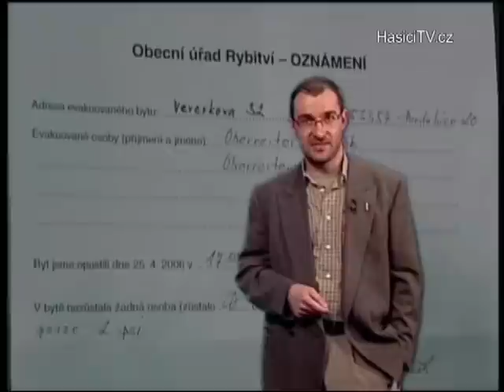Evakuace, opuštění domácnosti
Jsou situace, kdy musíme pro vlastní bezpečí nebo pro záchranu života opustit své domovy. Evakuace může postihnout každého. Více, co v takovém případě dělat? Co si vzít s sebou, jak zabezpečit byt nebo dům? Podívejte se, jak se zachovat v okamžiku, kdy se dozvíte o nutnosti opustit domácnost. Krátký komentovaný dokument z cyklu Štěstí přeje připraveným.